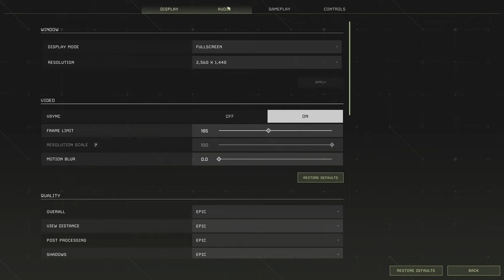ICARUS - Full Release - Multiplayer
Episode 3